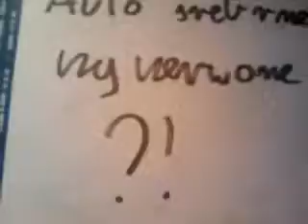Błąd w grze symulator jazdy 2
Taki ot. Jezdzilem i to zobaczyłem